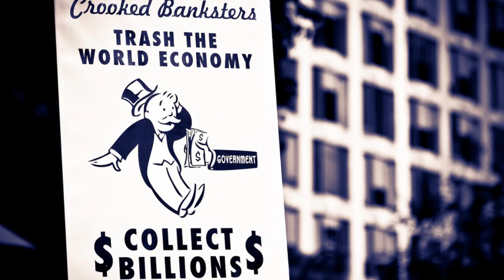Occupy Vancouver: A message to BC Politicians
"If you could address all the members of B.C.'s legislature, what would be your message?"

Occupy Vancouver participants in conversation with IntegrityBC.